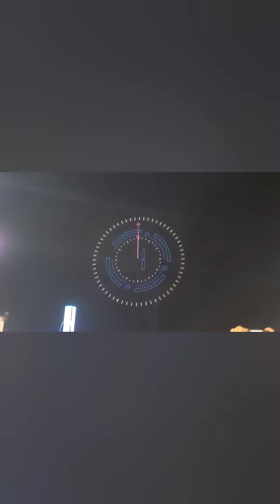happy new year welcome 2022 fireworks genuine book record al wathba shiehk Zayed festival 😀 ✨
fireworks 2022 book record genuine